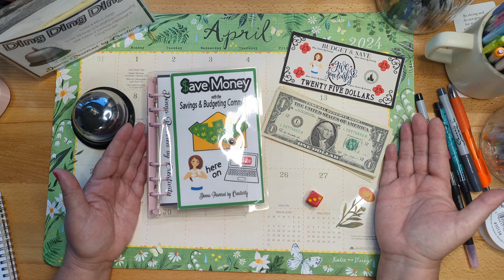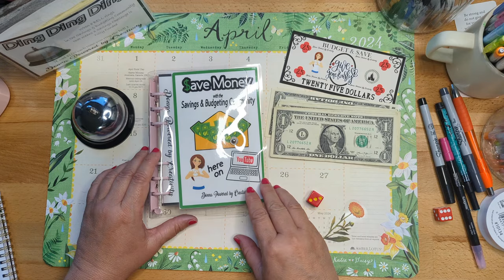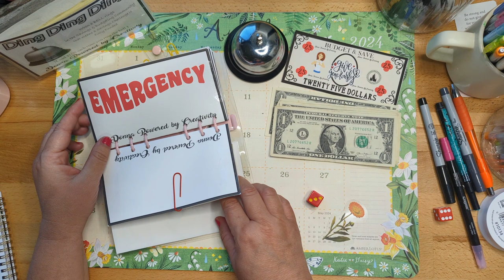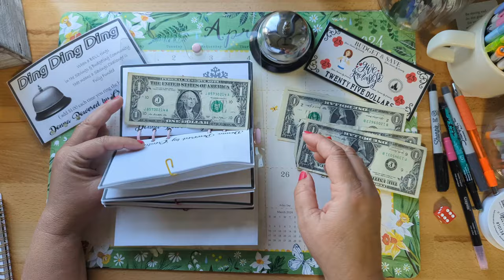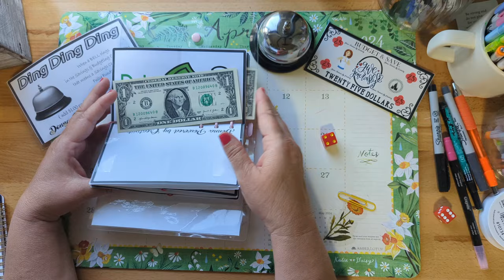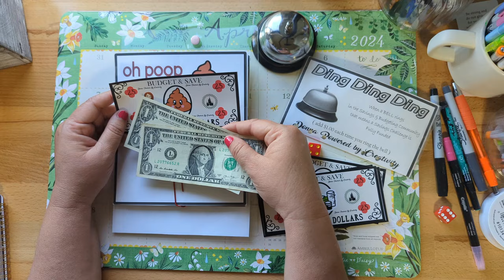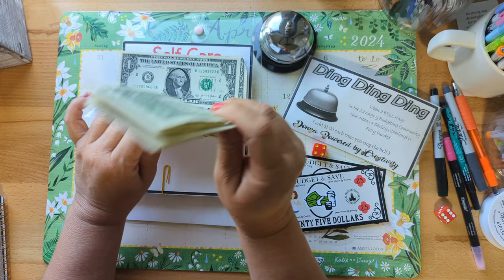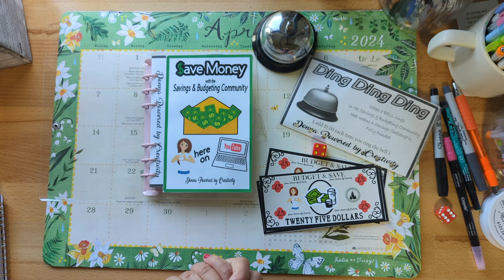The Hop! The Budgeting Community Saving Money!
The Hop Schedule!
4/2 GirlMommaBudgets
4/4 The Traveling & Saving Chief
4/7 Laurabelcreations
4/9 KDcloggerBudgets
4/11 The Blessed Daisy Budgets
4/14 Lisa Grateful me
4/16 Penny Pincher Budgets
4/18 Budget with Sandra
4/21 Budgetwithpeejay
4/23 My Girl Budgeting
4/25 DragonFly Saves
4/28 Ali Planningwithboys
4/30 Budgets n Chaos